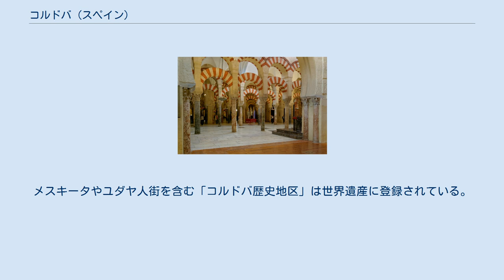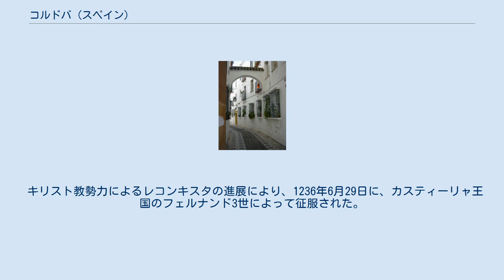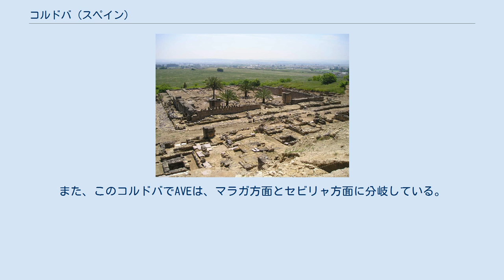コルドバ (スペイン)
スペイン・コルドバ県の自治体
コルドバ（Córdoba）は、スペイン・アンダルシア州コルドバ県のムニシピオ（基礎自治体）。
コルドバ県の県都である。
グアダルキビール川に面する。
 かつての後ウマイヤ朝の首都で、イスラム時代の文化を伝える建築物や街路が遺されている。
メスキータやユダヤ人街を含む「コルドバ歴史地区」は世界遺産に登録されている。
 古代ローマ時代には、属州ヒスパーニア・バエティカの首都であった。
現在でもローマ寺院やローマ橋などの遺跡が遺されている。
後に西ゴート王国に支配され、6世紀には東ローマ帝国の領土になった時期もある。
 711年にイスラム教徒によって西ゴート王国が征服された（グアダレーテ河畔の戦い）。
756年に成立した後ウマイヤ朝はコルドバを首都とし、その中心はモスク（メスキータ）であった。
10世紀にアブド・アッラフマーン3世とハカム2世の治世下で繁栄を遂げ、大図書館が建てられて多くの学者が活躍した。
トレドと並んで西方イスラーム文化の中心地として発展し、10世紀には世界最大の人口を持つ都市となった。
 キリスト教勢力によるレコンキスタの進展により、1236年6月29日に、カスティーリャ王国のフェルナンド3世によって征服された。
15世紀末、レコンキスタが完了するとイスラム勢力がイベリア半島から追われ、メスキータにはカトリック教会部分が増築された。
 メスキータ内部「円柱の森」 参考文献：『地球の歩き方 スペイン 2004～2005年度版』ダイヤモンド・ビッグ社 スペインの首都マドリードから高速鉄道AVEが通っており、約1時間40分で結ばれる。
また、このコルドバでAVEは、マラガ方面とセビリャ方面に分岐している。
AVEとは別に、東の方向へも鉄道が敷設されている。
 高速バスでは、グラナダ、セビリャ、マラガから2時間か3時間である。